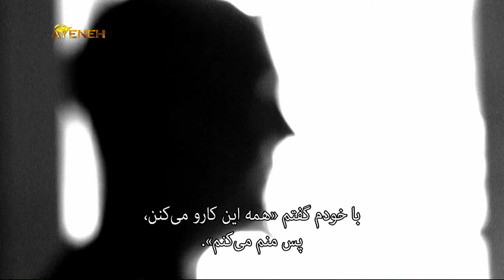برنامه تلنگر با کلاله طبیب زاده - پنج شنبه ۲۰ جون ۲۰۱۹